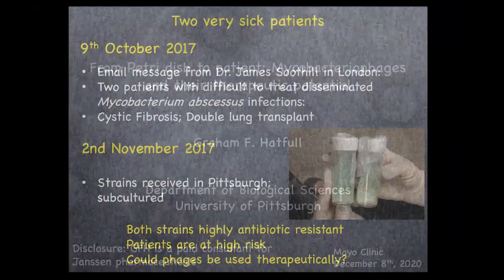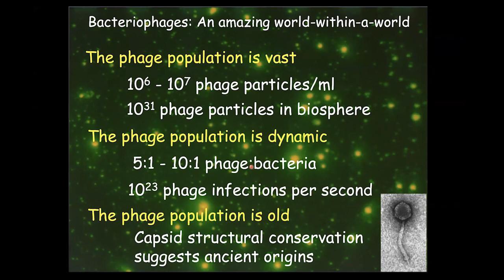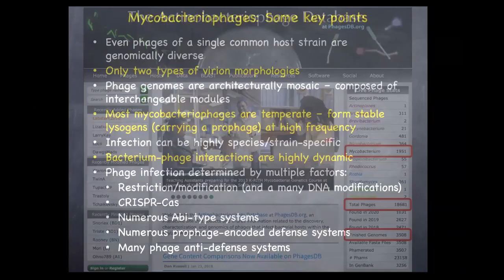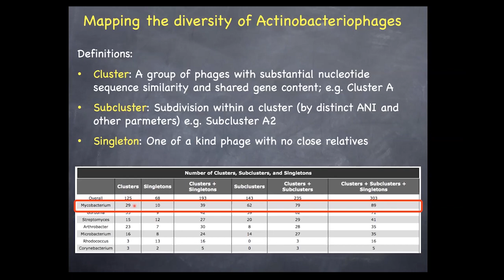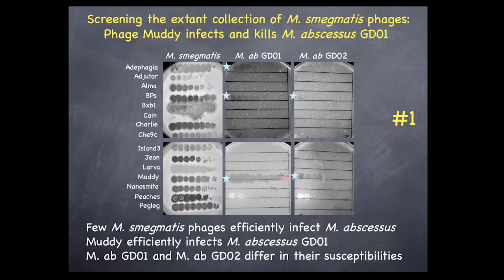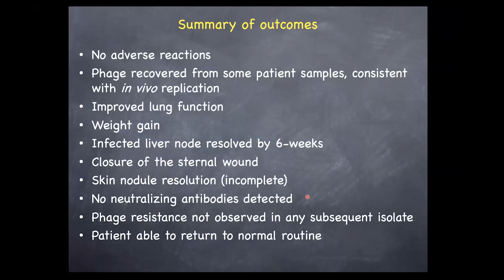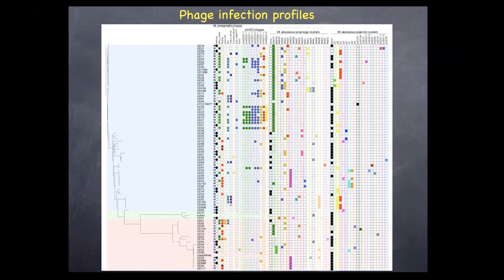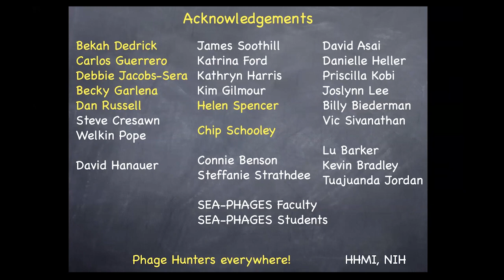From Petri Dish to Patient: Mycobacteriophages and Their Therapeutic Potential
Graham Hatfull, PhD, professor of biological sciences, Eberly Family Professor of Biotechnology and Howard Hughes Medical Institute Professor at the University of Pittsburgh discusses research and therapeutic applications of mycobacteriophages. To learn more about upcoming educational events, please